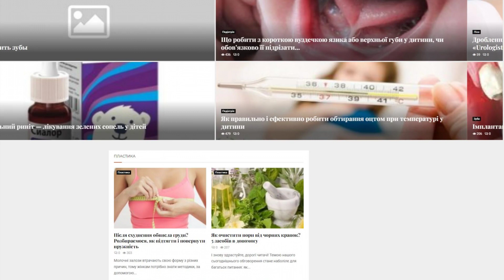antarctica.org.ua - Guest posting an article, news or press release on the website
Antarctica.org.ua offers articles on various interesting topics.

Here you will find articles on a variety of topics including:

- plastic surgery,

- pediatrics,

- medication,

- teeth,

- lung treatment,

- ENT and more.

The site provides information and useful tips on the topics mentioned.

Guest posting an article, news, interview or press release on the website antarctica.org.ua quickly and easily with PrFlare.

guest posting

guest post

post news

article publishing

outreach